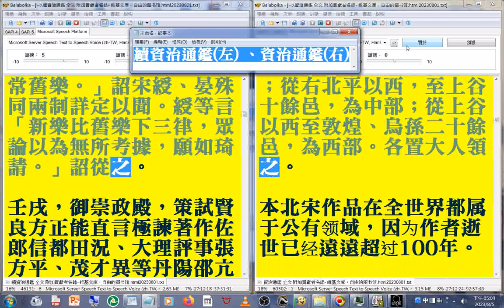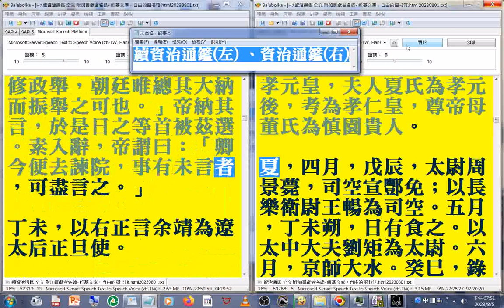有聲書 07(05...10)更正銅爵臺為銅雀臺__左(續資治通鑑)至卷72 右(資治通鑑)至三國志(下)有聲書使用電腦報讀程式 Balabolka 逐字唸，部分注音或破音字讀音有誤請見諒